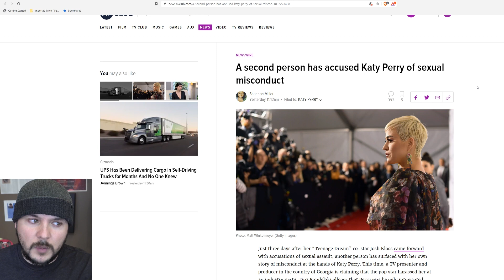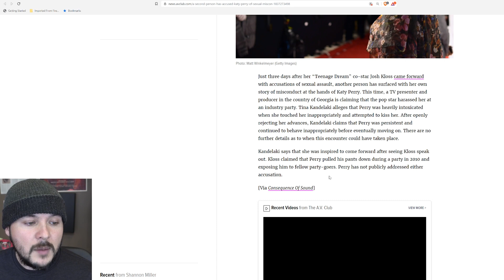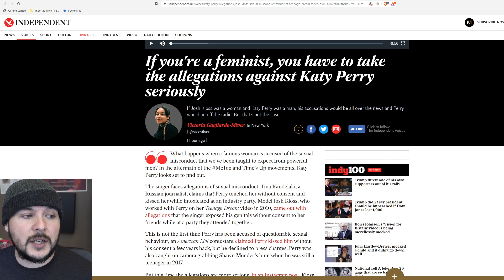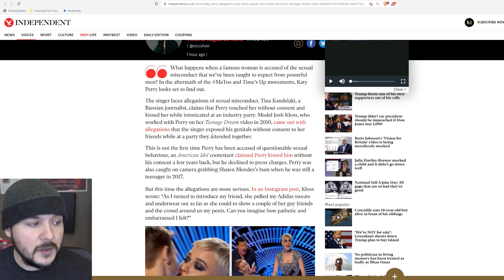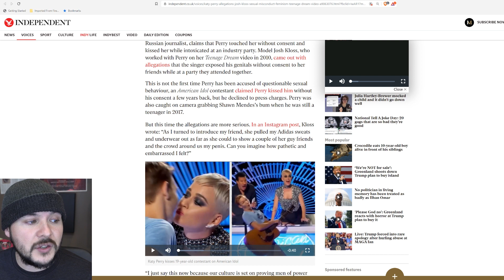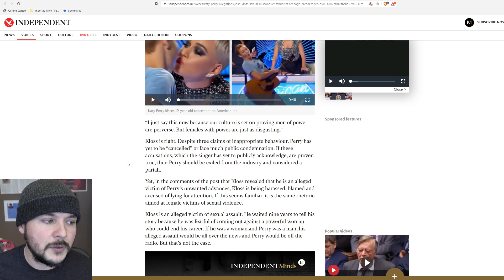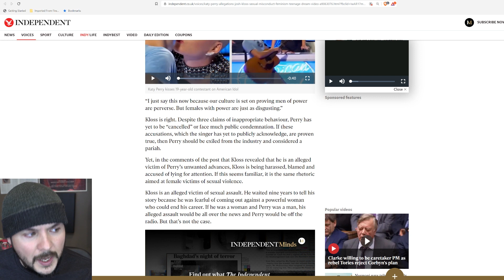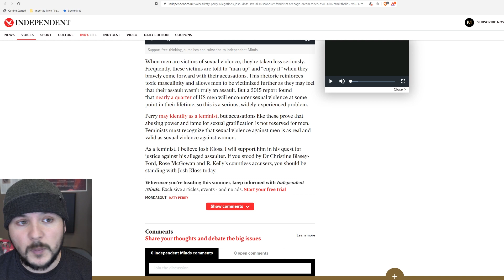Katy Perry Is Getting MeToo'd BAD, ANOTHER Accuser Comes Forward??!